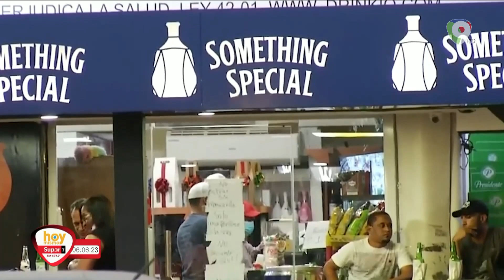Prohíben consumo de bebidas alcohólicas pasadas las 12 AM en el Gran Santo Domingo| Hoy Mismo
La policía nacional notificó en el día de ayer la prohibición en  santo domingo del consumo de bebidas alcohólicas.